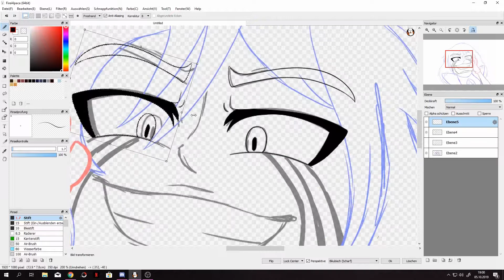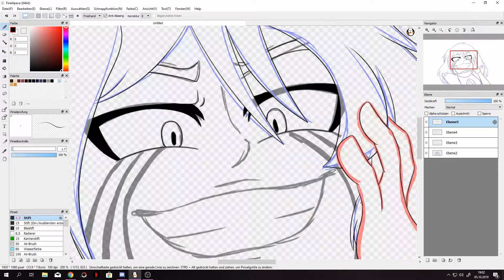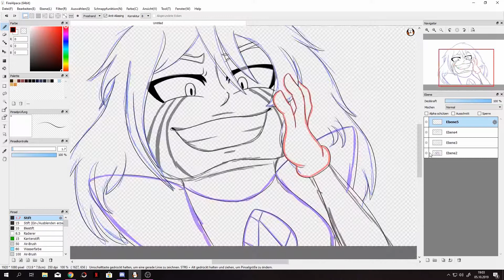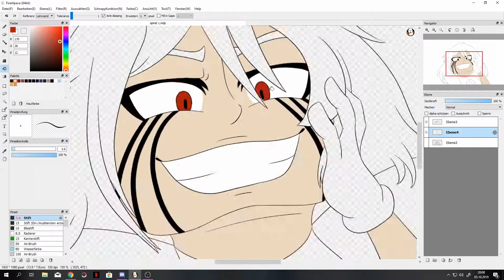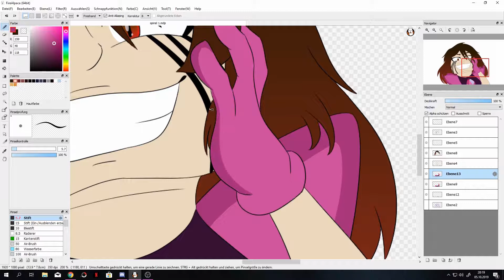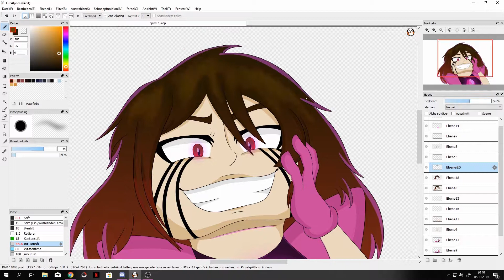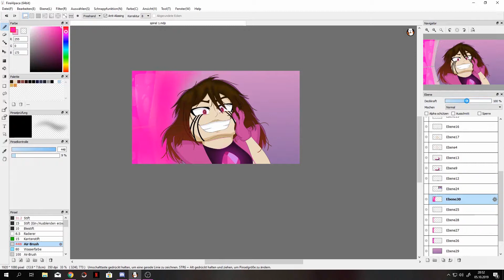"Her Other Friends" - Spinel/OC Speedpaint | SilentFeather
At some point I think many people kinda relate to Spinel.
Of course nobody waited over 6000 years for someone, but some of you might have been in a bad situation with friends who hurt, left or did something else to you.

I love Spienl and felt really bad for her and in the Past stuff also happened to me because of my old friends.

I'm not friends with them anymore, so I'm glad that's over.

I hope ya'll like this Speedpaint :)

Time taken: Only like one or two hours

Songs don't belong to me!

Drawing, Editing and Video in general is mine!